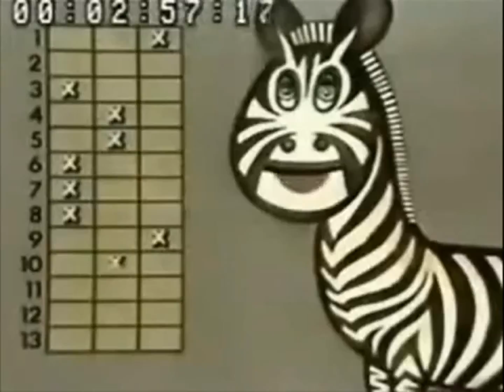Deivid não apostaria no Flamengo como campeão Brasileiro - 02/11/2011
Jogador fala sobre as chances do Rubro-Negro na competição.